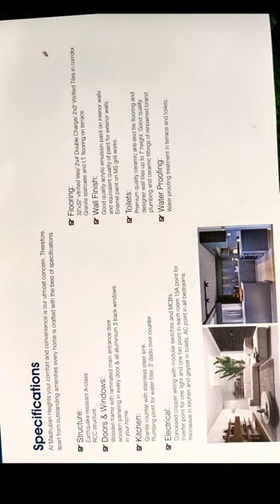We Are Buying New House 3BHK Flat\Ghar ek sapna#MadhuramHeight#dream#myownhouse#MyHouse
We are Buying New House 3BHK Flate#MadhuramHeight